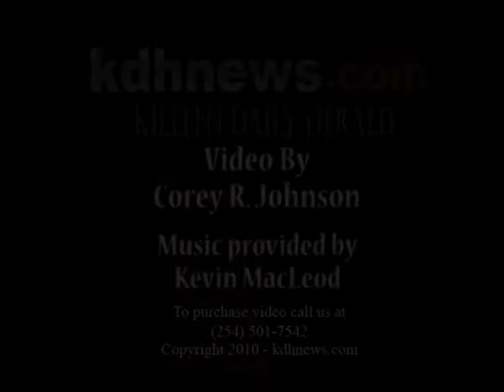Copperas Cove vs. Belton